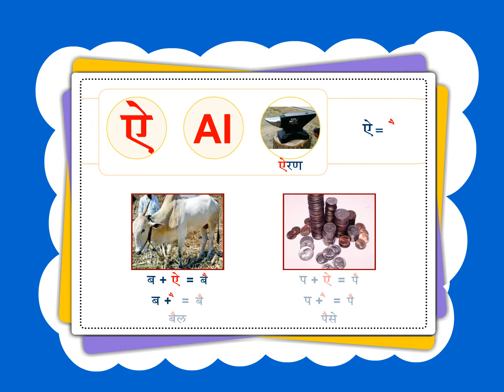Marathi Class 2 Chapter 3 Part 44